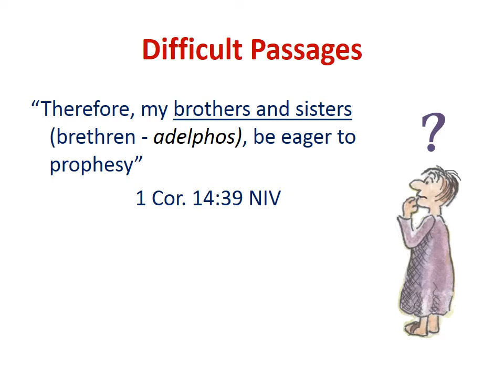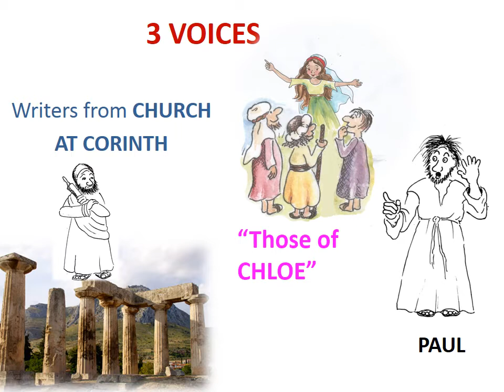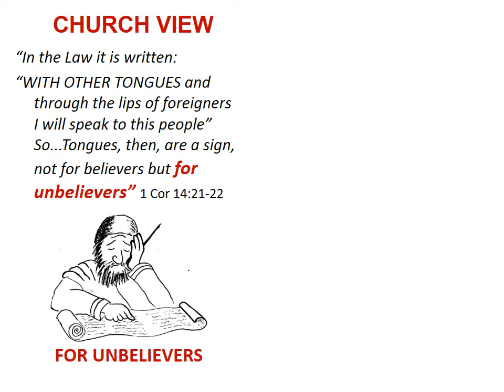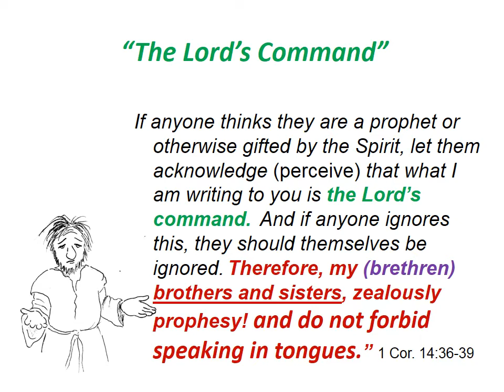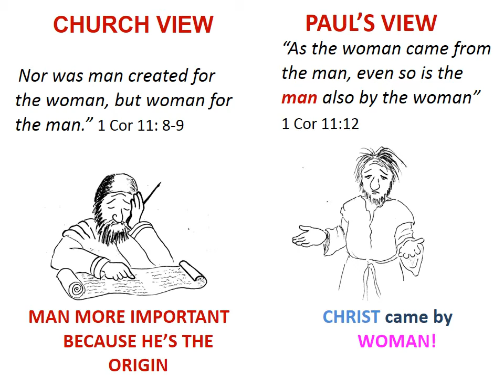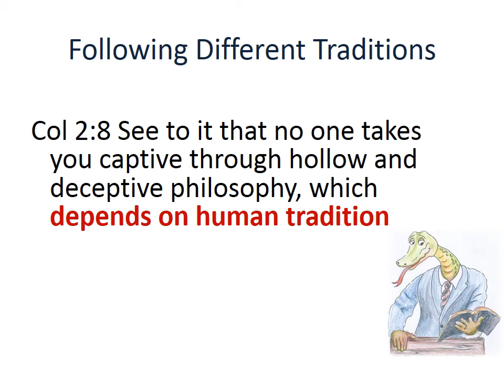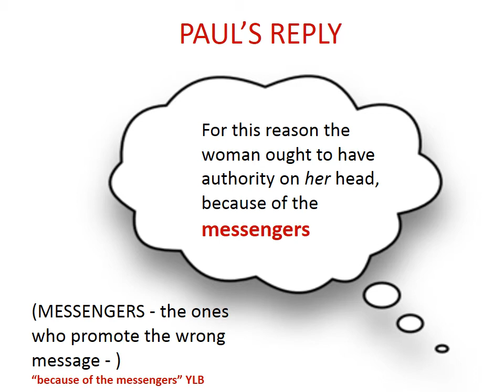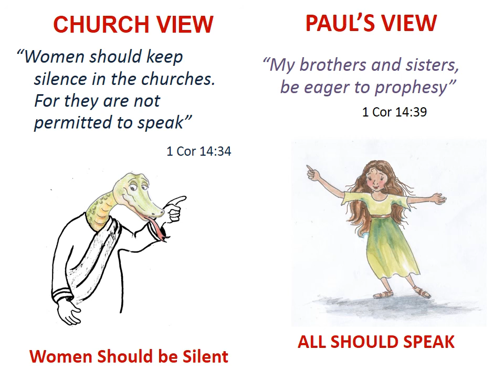Confusion at Corinth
Looking at the context of 1st Corinthians. Were tongues a sign for believers or unbelievers? Did Paul silence women or encourage them to speak? Should women wear head coverings? A more recent version of this youtube at this